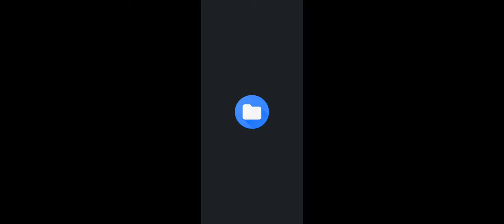Top Skins in Truckers Of Europe 3 | TRUCK SIMULATOR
Best Android Simulator Game
Best Android Truck simulator

Best Skins for you